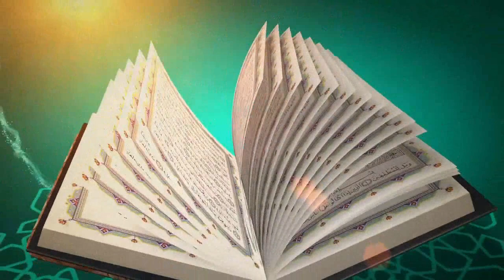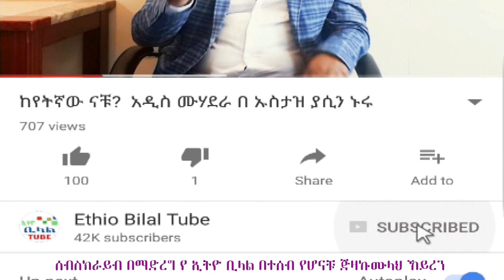ለነፍሴ "ለመልእክቴ መረጥኩህ " በ ኡስታዝ ካሊድ ክብሮም #13 ||የመጨረሻ ክፍል